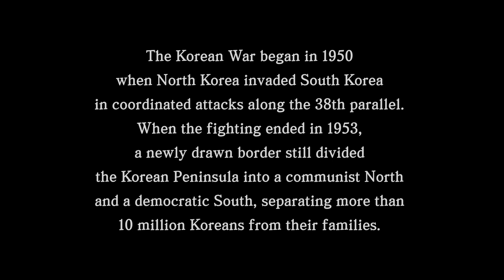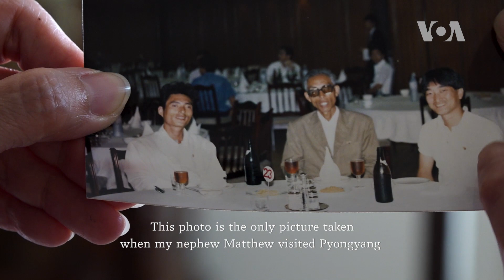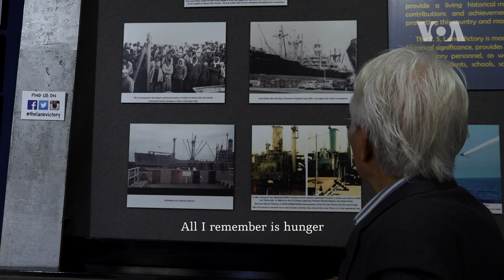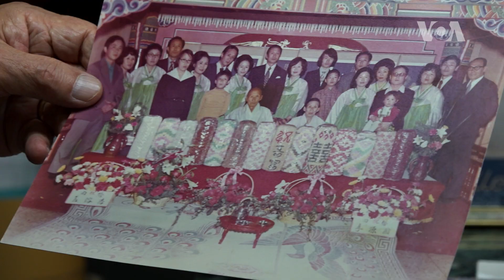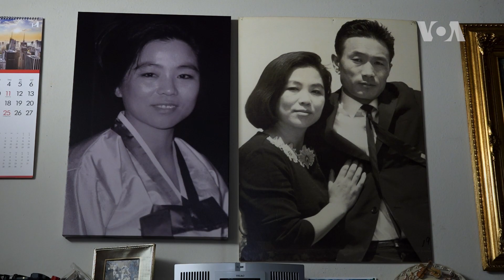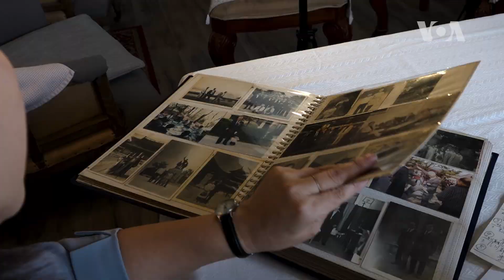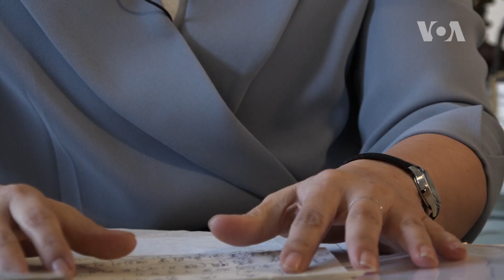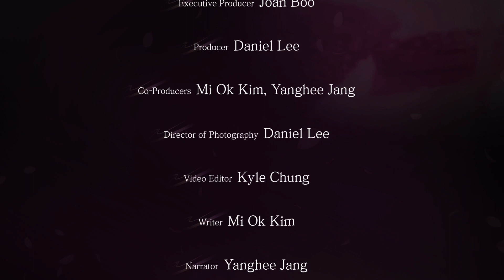[VOA Special] Three Days Is a Lifetime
The Korean War (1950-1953) left more than 10 million people separated from their families. Thousands belonging to the so-called divided families are now living in the U.S. yearning to see their family members, who remained in North Korea after the fighting ended. Difficult relations between the U.S. and North Korea and legal barriers complicated efforts for reunions. But as grassroots activism in support of reuniting the divided Korean American families led to bipartisan legislation in the U.S. Congress, a possible pathway for reunions could open. The documentary tells the story of a handful of divided Korean families living in America and lets them describe their painful separations.